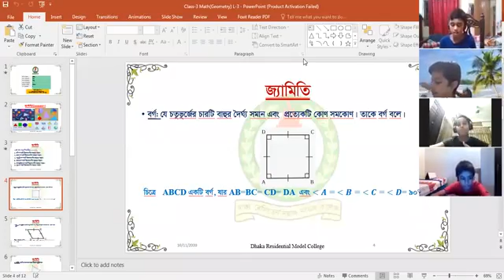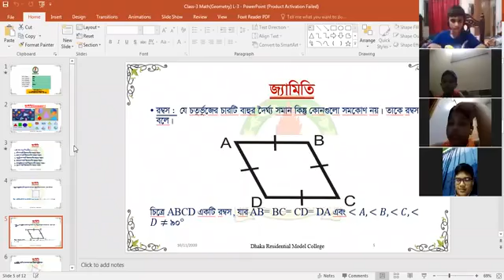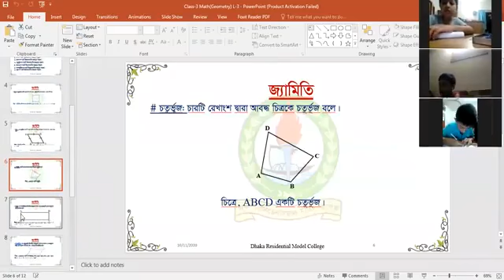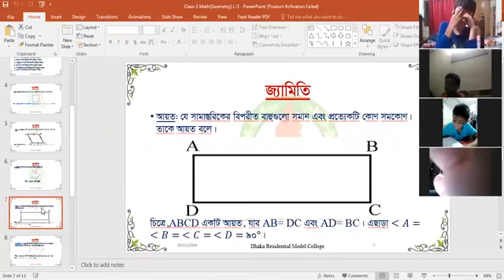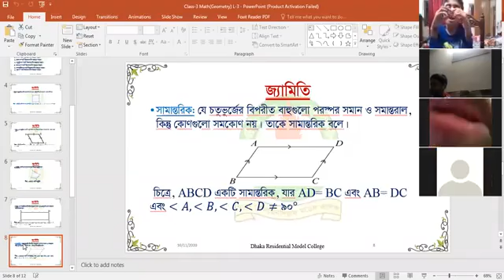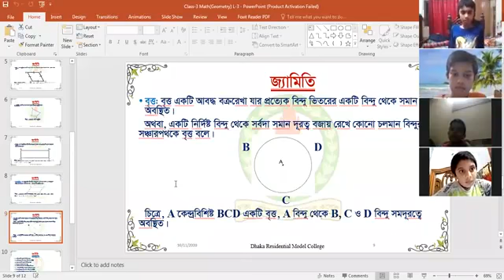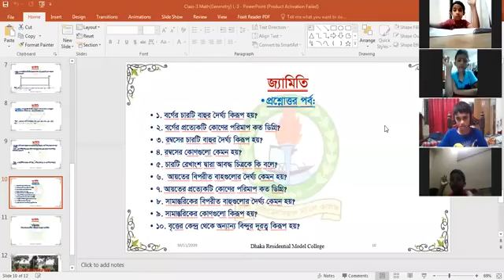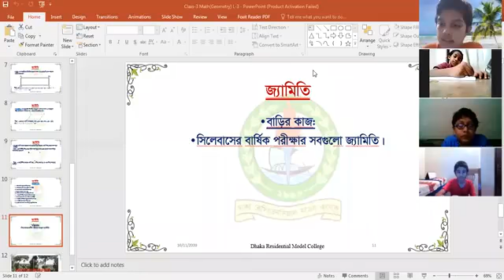Class_3 II Bangla Version II Mathematics II Chapter 10 II Geometry II